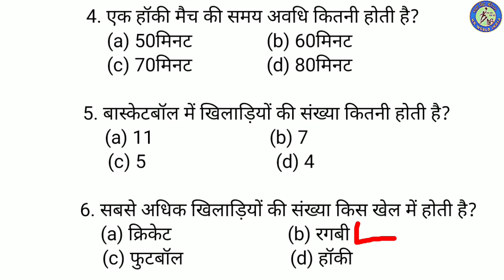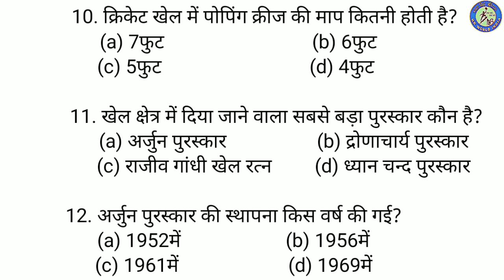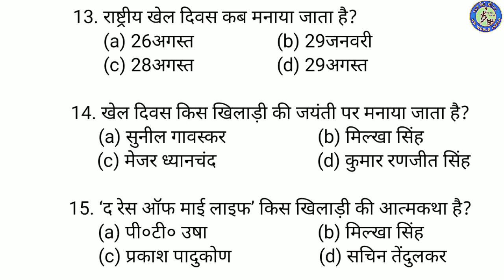most important GK questions in play ground (all Examination)